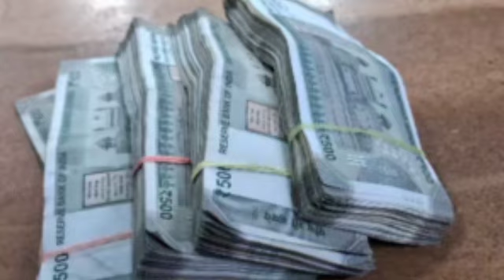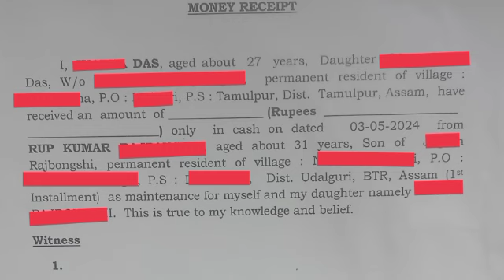Dahar hwnai rangkhwo mwnabla ma raha lanw ? What to do when debt money is not returned.